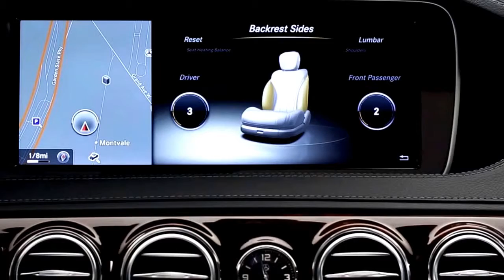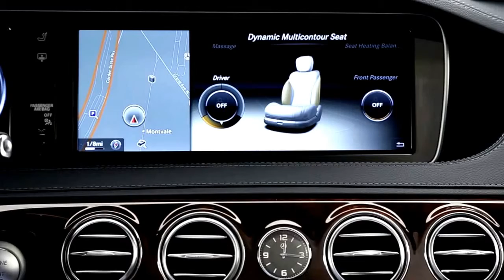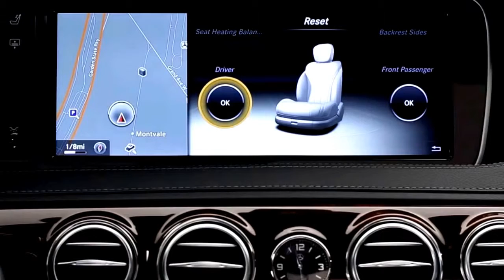2015 S Class Active Multi Contour Front Seats Mercedes Benz USA Owners Support